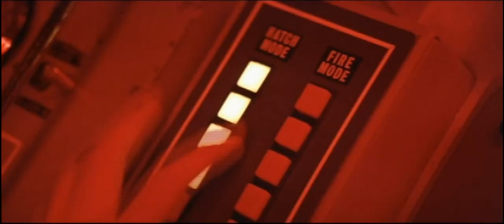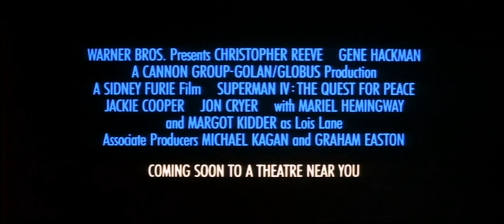Superman IV The Quest For Peace 1987 Theatrical Trailer HD 1080p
Superman IV The Quest For Peace